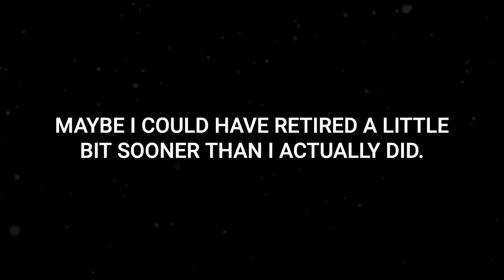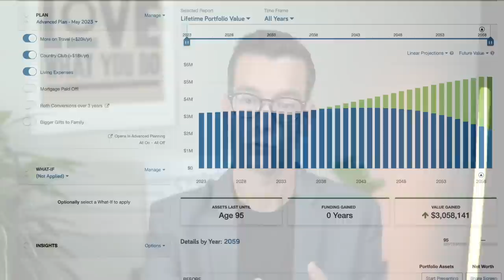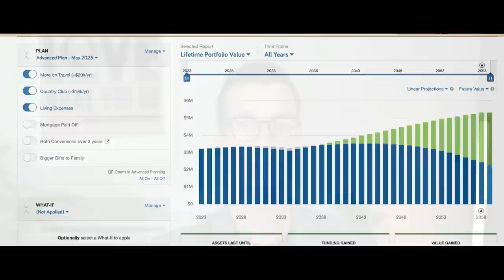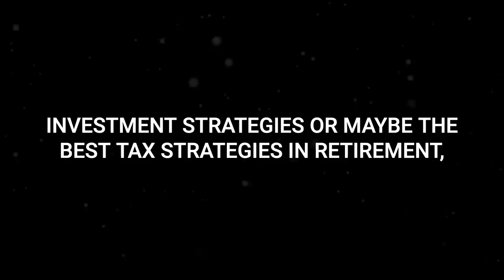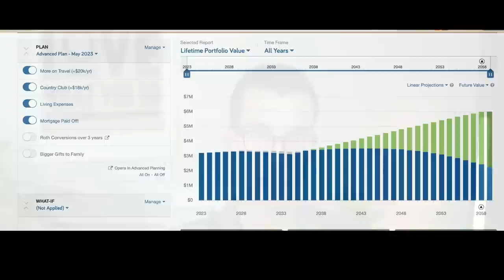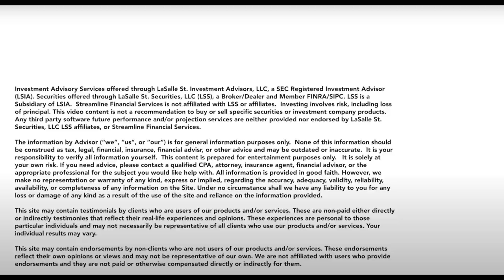You Need LESS Than You Think - Retirement Plan Review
This Retirement Plan looked great after 1 simple change.
Dave Zoller, CFP®